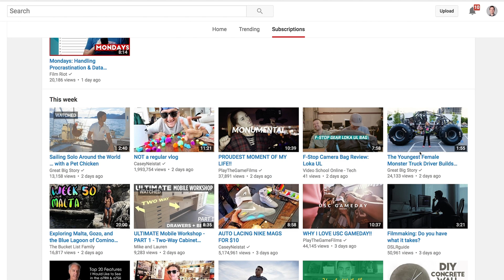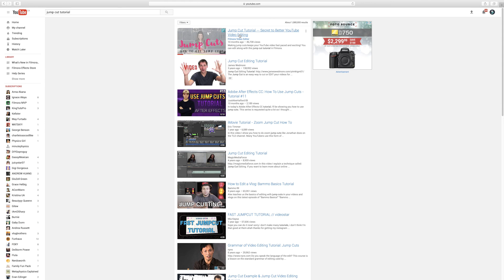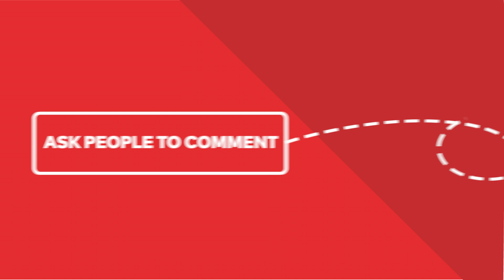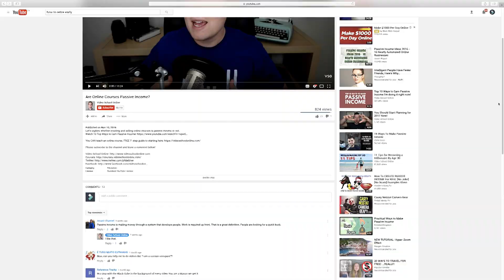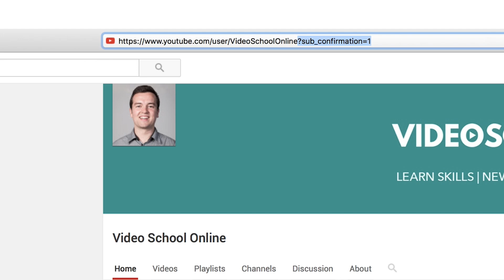Your First 1K Subscribers | Ep 5 - Filmora.io YouTube Marketing Masterclass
The NEW Filmora11 UPDATE is HERE!

A big part of video creators finding success on YouTube is marketing. People can’t fall in love with your videos if they never get a chance to watch them, and they’ll only get a chance to watch them if they rise in search results or social feeds. So watch this video to learn how to get your first 1k subscribers on YouTube.

Phil Ebiner is an expert in YouTube strategies, video SEO (search engine optimization), and video promo. We’ve partnered with Phil to bring you ‘The Marketing Series’, which you can find over in the Video Tutorials section of Filmora.io. These free classes will teach you how to grow your channel by reaching more viewers, keeping your viewers engaged, and turning viewers into subscribers.

Learn how to start a YouTube channel, how to grow a YouTube channel, get your first 1000 subs, earn money with YouTube, and tips to get more views on YouTube! Whether you’re a PRO or YouTube Beginner, our host Phil from Video School Online will teach you video growth tactics to build a massive audience, create engaging content, reach your next YouTube milestone, and ultimately become a YouTube success story.